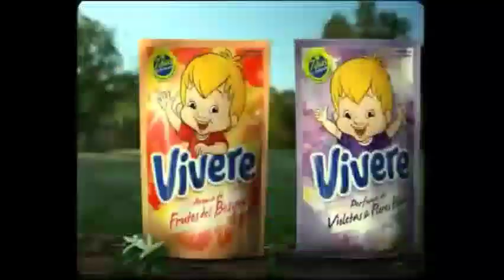[YTPH] Los comerciales sufren una descompostura (Parte 111)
Atención: Humor no apto para personas sensibles. Si crees que esto puede ofenderte, deja de verlo inmediatamente. ⚠️

Mensaje: Oficialmente ya es la primavera austral / otoño boreal de 2024, aquí les traigo el primer poop hispano de esta época del año.

📃 Lista de Comerciales Seleccionados 📃

- Vivere - Aroma Verde (2008)
- Vivere Concentrado (2012)

🎭 Voz Loquendo 🎭

Jorge